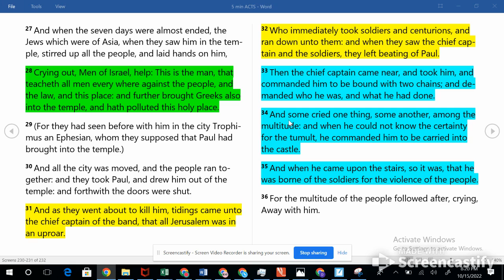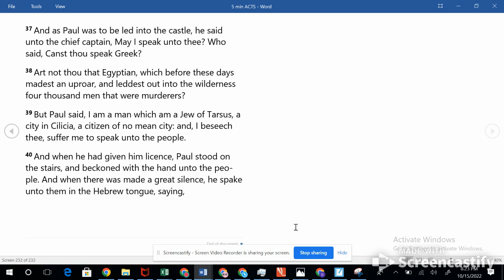10.20.22 Acts 21 (27-40) False Accusers, Attacked, Carried Away, Concerned